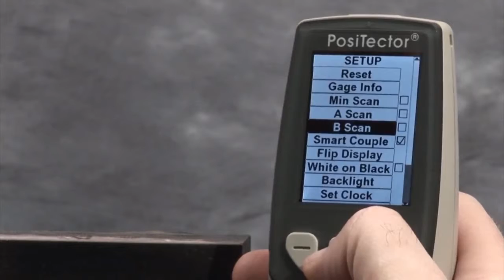PosiTector UTG C3 Advanced with B-Scan